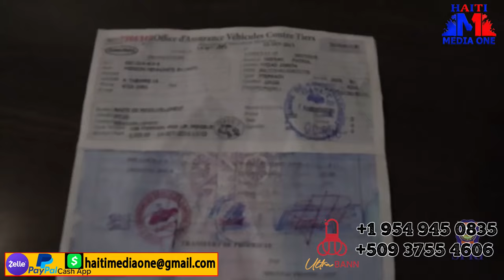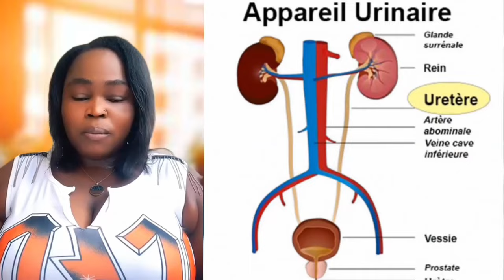Plis Ke 15 Lane Depil Li Son Fo Polisye Lap Ekzèse Antan ke Enspektè Divizyonè